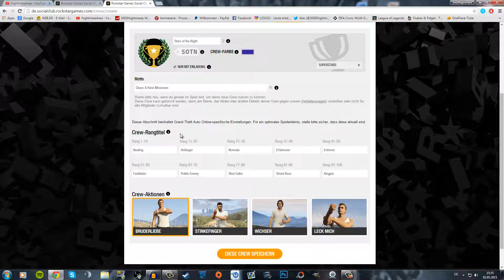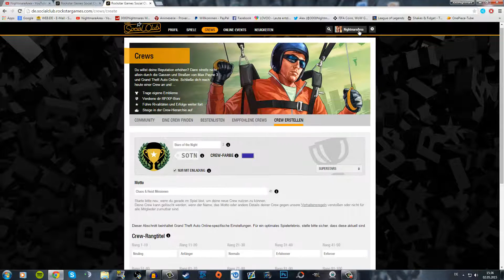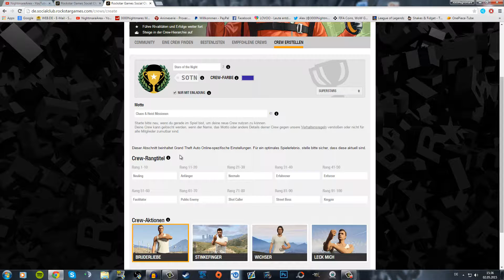EIGENE GTA CREW | Eure Vorschläge sind gefragt :)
Ich möchte für euch meine eigene GTA Crew gründen und brauche eure Hilfe. Schreibt mir bitte euren Crew Wunschnamen, Tag und Rang in die Beschreibung :) Die besten Vorschläge werde ich auswählen und in meinem nächsten Video erwähnen :)

Ich freue mich auf eure Vorschläge!!

WEITERE INFOS:
►Kostenlos ein Teil der Night Army werden